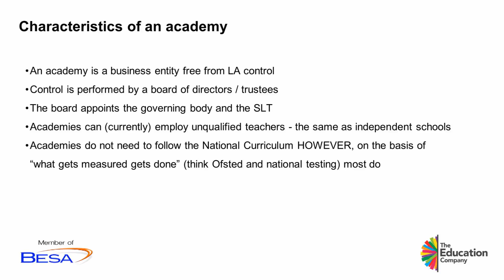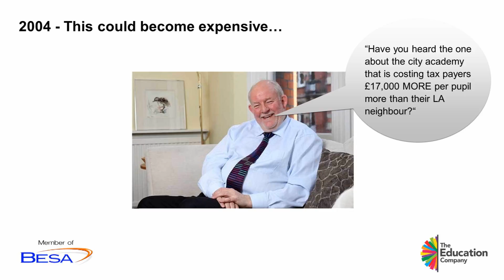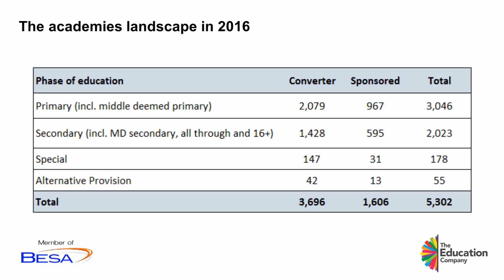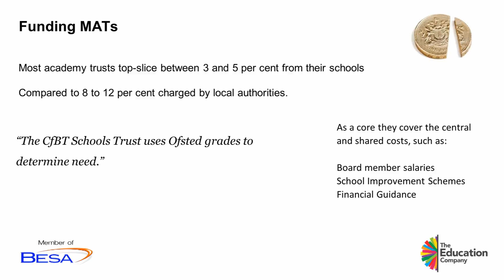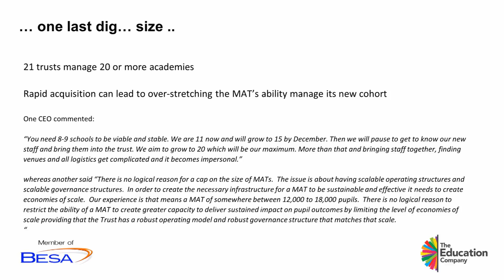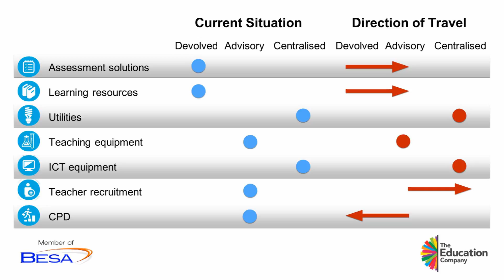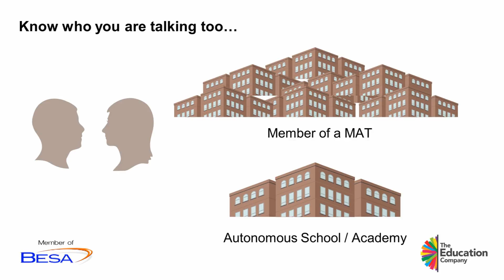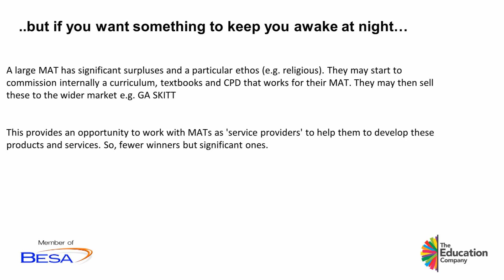BESA Procurement MATs seminar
There are now over 850 Multi Academy Trusts and this number is predicted by some to grow to up to 3,000 in the next few years. Each MAT is approaching procurement in different ways and no-one has yet studied this in a systematic way.

Jason Gould, co-founder of the Education Company presents the interim findings prior to the BESA report being published later in the year.